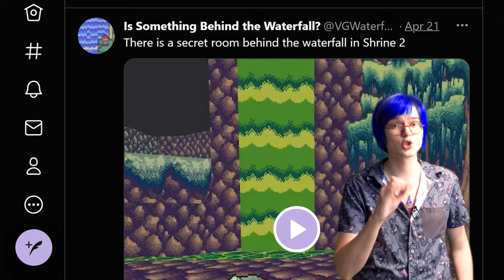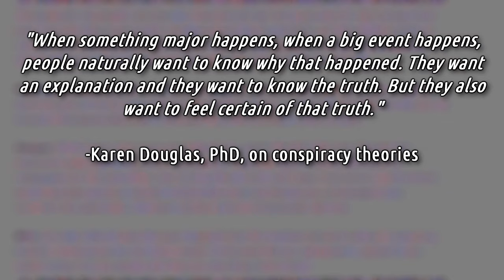Why Do We Assume There's Secrets Behind Waterfalls?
This trope is so ubiquitous that there must be a deeper meaning behind it!

All my jewelry was made by hand by my sister Marina, she's amazing!